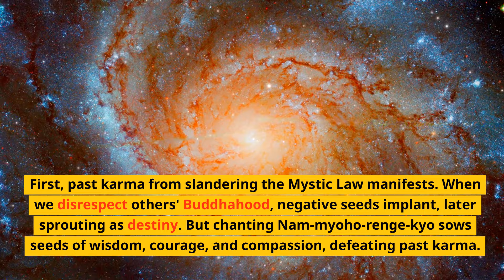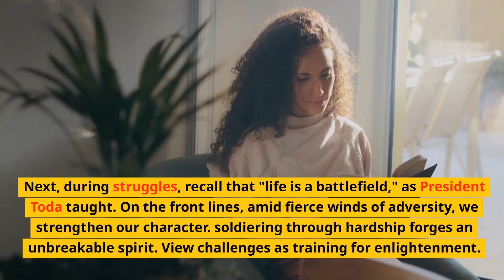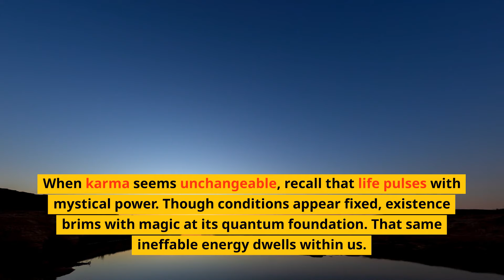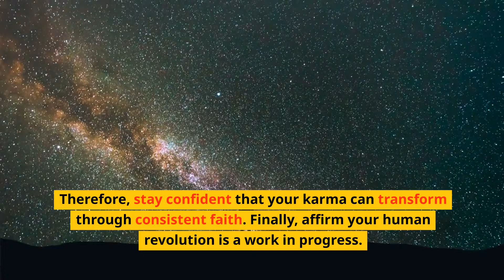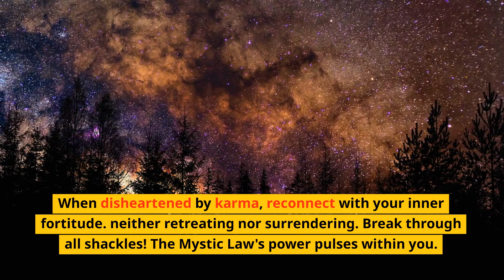Triumph Over Destiny: The Power to Revolutionize Karma